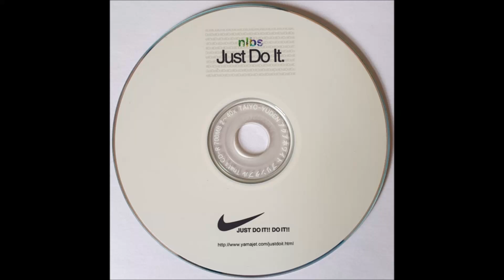Do(cage)龍 / Plastic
One of the songs that wasn't in the download link of this album. What a weird way to do it to (Kagonotori)カゴノトリ.

From nlbs Just Do It. album.